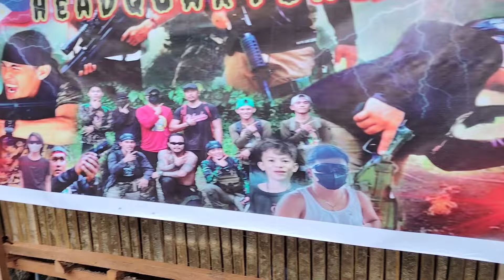PA AKYAT NA KAMI SA BUNDOK MAGKASAMA KAMI LAHAT#09638200985 LIEZL BASTA